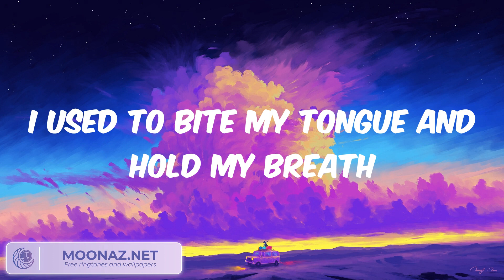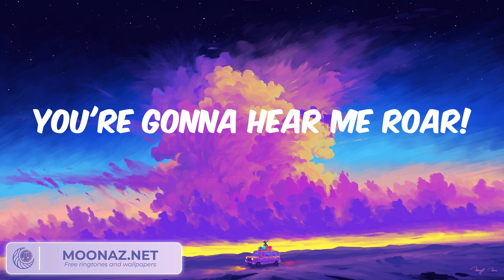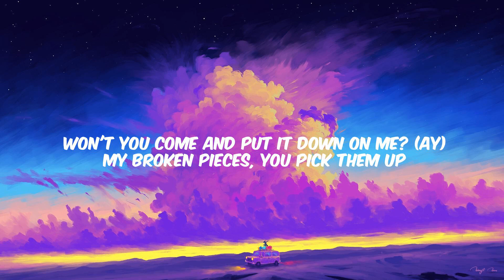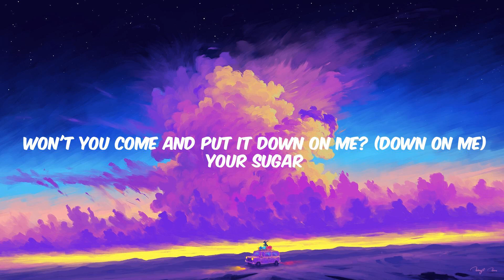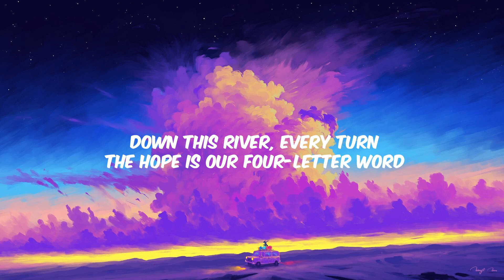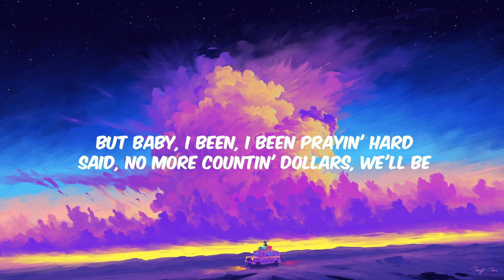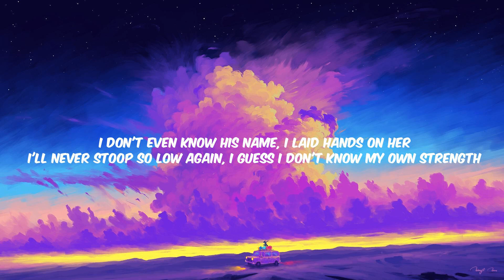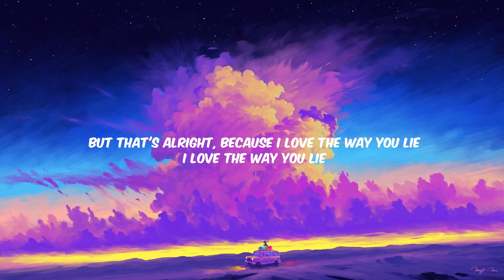Katy Perry - Roar Lyrics, Maroon 5, OneRepublic,...